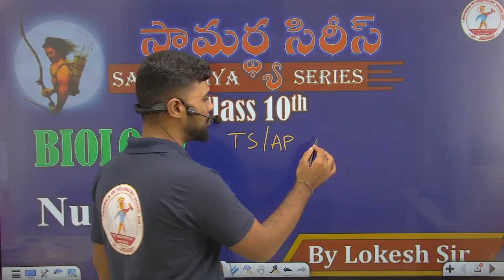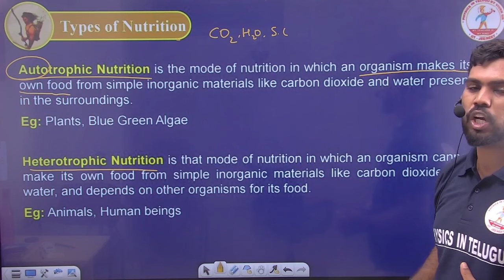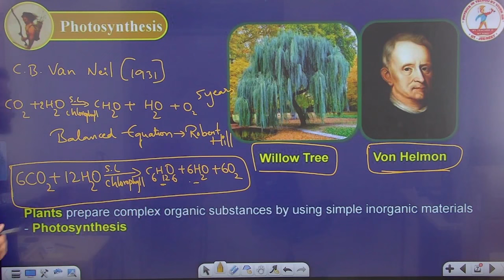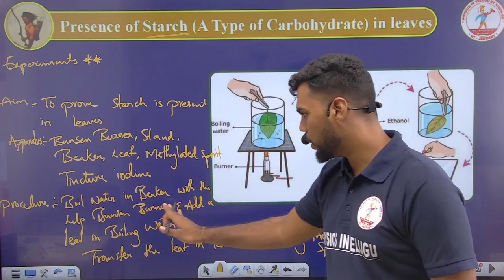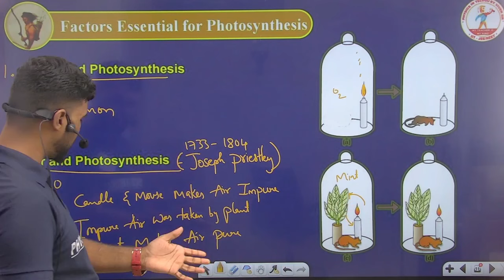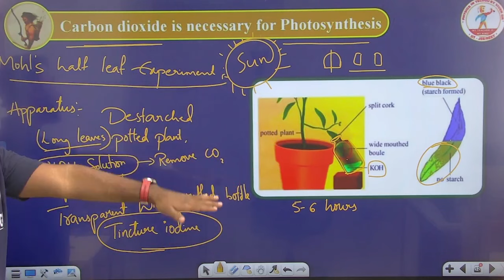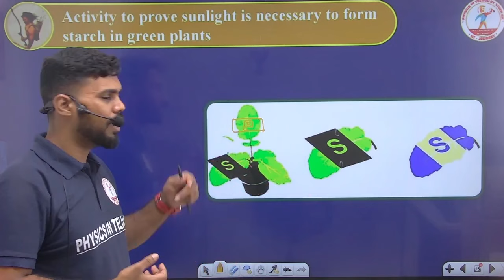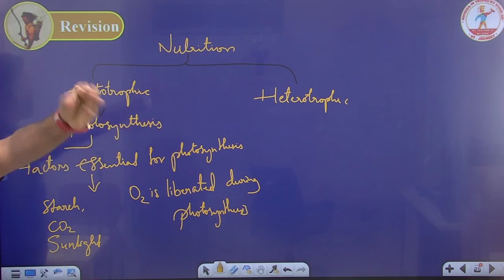Nutrition - 01 | Class 10 Biology | SAMARTHYA BATCH | Foundation Series | Telugu